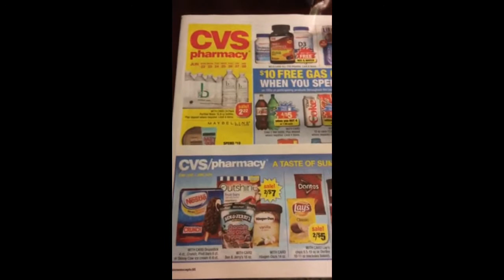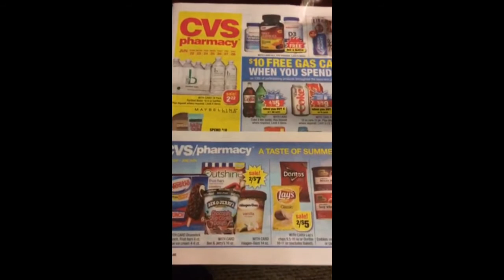sneak peak for cvs deal for July 20-27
Free allergy medicine buy 2 Benadryl anti itch sticks at 3.49 each, use 2/2 Ss 6/8/14
Ok its back!! Starting Sunday July 20. Free just The Basics single roll paper towels $0.79
$0.79/1 Get a coupon for free the basic paper towel from the red box!! Oh yeah . FREE!! I love free.  Free dial hand and bar soap. Buy 2 antibacterial hand soap 2.00 each. oop's 2.00 get back a 2.00 ecb
Free plus a 1.00 mm when u submit to ibotta.